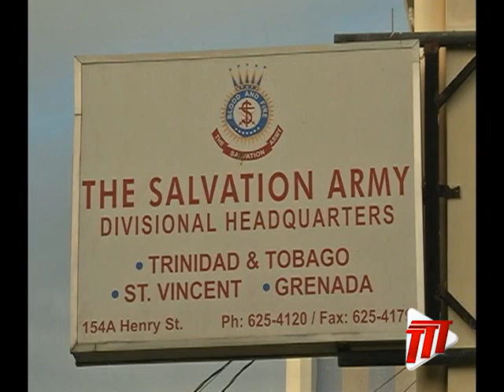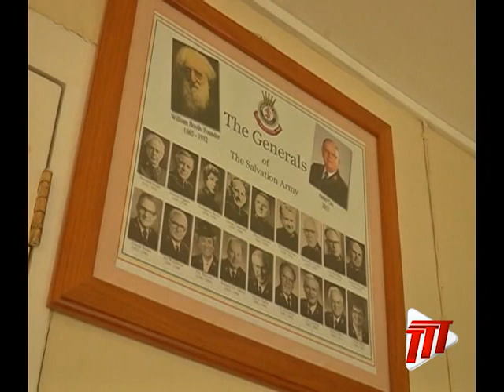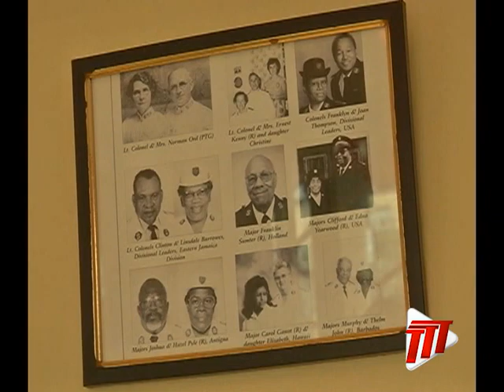Bringing Salvation To The World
Have you ever wondered what happens to money given to the Salvation Army?

Well, TTT Cameraman Rajnauth Lal recently spoke with some members of the army, who said it's all used to assist persons in need all around the globe.

They also explained what it means to be a member of the Salvation Army.

Mahalia Joseph-Wharton has the details.